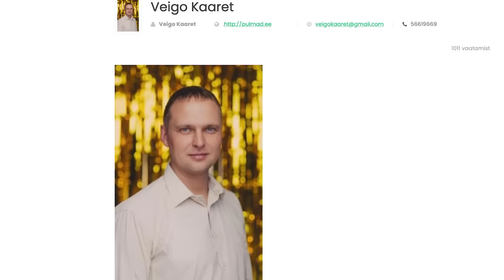TÕEHETK (part 3)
@Robin Valting